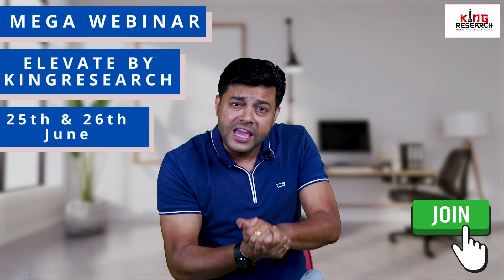A Webinar For You Link In Description | Register Now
Elevate The new age investment by King Research,

Elevate by King Research, The new age investment.

Learn how to grow your capital by up to 5x to 9x times.
Learn to enter the right at right time.
eg. By investing rupees 1,000 get up to rupees 10,000 (Approx 5 to 10 years)

Key Highlights
1) Start with pocket-friendly capital (Any Amount)
2) No need to struggle with long balance sheets in over 5000+ stocks.
3) Choose limited stocks, and make huge profits under the guidance of SEBI registered Research Analysts.
4) No need to trade or check on a daily basis.
5) No need to struggle with fundamental analysis.
6) Simple rules, simple methods, high returns.
7) This is no ordinary session, anyone, from 18 years old & to above can start changing their life.

HURRY NOW LIMITED SEATS

VENU: Zoom meeting (Online Webinar)
DATE: 25th & 26th JUNE, 2 PM to 5 PM (3 HOURS)

FREE ADD-ON :
1. Recommendation of a multibagger stock below Rupees 20.
2️⃣ One Year Subscription for Multibagger Stock Premium Group Worth 2,50,000 FREE along with support.
3️⃣ Strategy Scanner Worth 5000 for a lifetime.
4. Save up to 2,60,000/-
T&C : ADD-ON AVAILABLE ONLY FOR KING RESEARCH FOLLOWERS